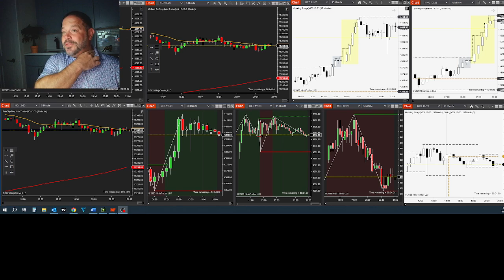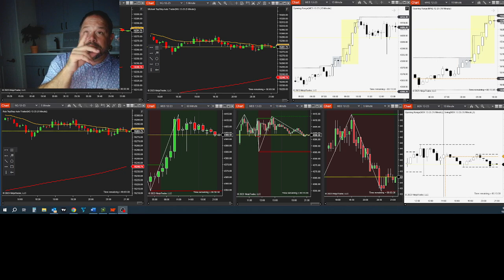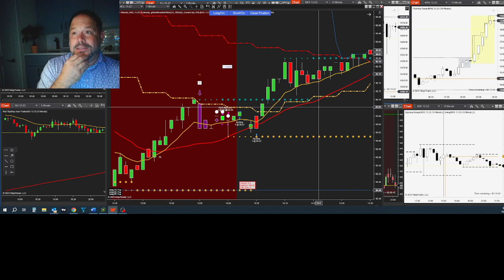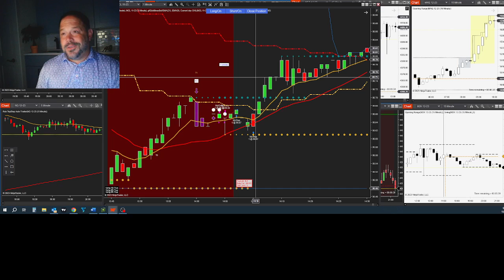Trader Rob is born, let me show you the real life of a futures trader (ES, NQ, RTY, CL)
Saying hello to YouTube, this is my first video and its an intro to who I am, what and how I trade the futures market every day. I review profitable strategies and new systems hitting the market like the famous Gold Line Trading System developed by Robert Anderson.

I apologize for the crappy audio, i promise i will fix that by the next recording or stream.

Who am I? I'm a passionate futures trader who caught the trading bug in 2020 and haven't looked back since. If you have searched YouTube endlessly for a winning strategy, candle stick pattern, algo trading, trading psychology, smart money, bank money and any other search term you came up with no luck. Well your in the right place, I have been a half a$$ trader for three years and only during the last 6-8 months has everything turned around. I am here to trade ideas on what works and what is simply garbage (a lot of garbage), and the ideas that have changed my approach to the futures market. I hope you enjoy my channel, keep it lite and funny but most importantly lets make some money!

I do not provide personal investment advice and I am not a qualified licensed investment advisor. I am an amateur investor. All information found here, including any ideas, opinions, views, predictions, forecasts, commentaries, suggestions, or stock picks, expressed or implied herein, are for informational, entertainment or educational purposes only and should not be construed as personal investment advice. While the information provided is believed to be accurate, it may include errors or inaccuracies. I will not and cannot be held liable for any actions you take as a result of anything you read here. Conduct your own due diligence, or consult a licensed financial advisor or broker before making any and all investment decisions. Any investments, trades, speculations, or decisions made on the basis of any information found on this site, expressed or implied herein, are committed at your own risk, financial or otherwise. The futures market is risky and you may loose all your money. No representations or warranties are made with respect to the accuracy or completeness of the content of this entire weblog, including any links to other sites. The links provided are maintained by their respective organizations and they are solely responsible for their content. All information presented here is provided ‘as is’, without warranty of any kind, expressed or implied. From time to time I may include affiliate links and advertisements on channel that result in my receiving a payment should a visitor click on a link or sign up to a service, as per established Internet practice. Readers are entirely responsible for any actions they take as a result of reading or clicking on links on the site, and are urged to read the small print!